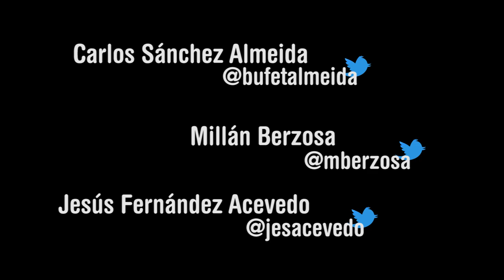eventoFACUA Almeida, Berzosa y Acevedo hablan de las agencias de espionaje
Carlos Sánchez Almeida (@bufetalmeida), Millán Berzosa (@mberzosa) y Jesús Fernández Acevedo (@jesacevedo) respondieron tras sus ponencias a las preguntas que les hicieron los asistentes en el eventoFACUA celebrado el 4 de marzo de 2014.

En este vídeo, hablan sobre las agencias de espionaje internacionales y las actuaciones de Europa al respecto.